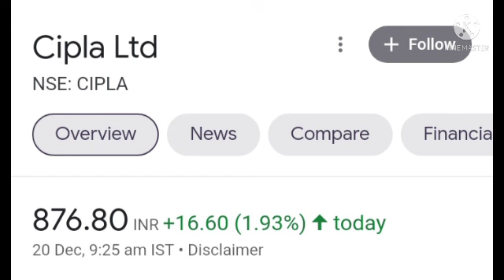Cipla Ltd share target prize released||Rain Industries share target prize released